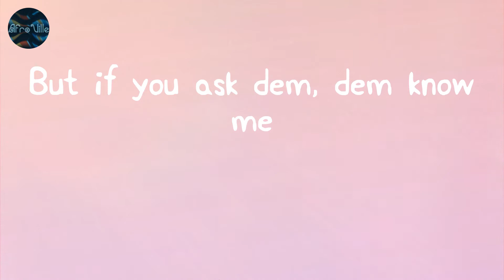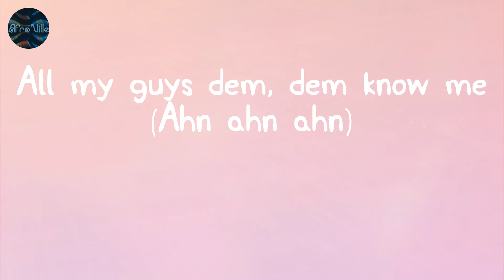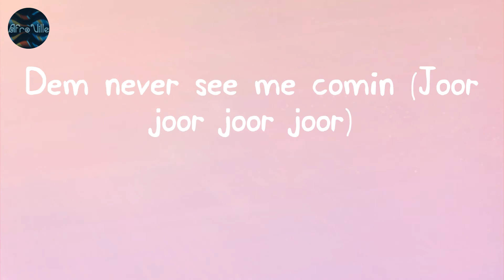Bandana - Fireboy DML (Lyrics)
Fireboy DML - Bandana (Lyric Video)

Lyrics:
Lowkey